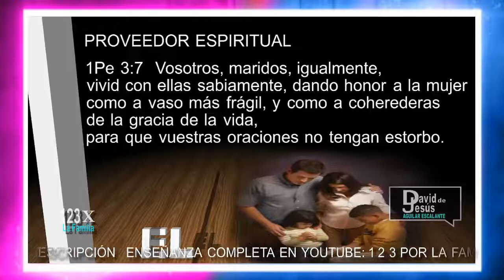AUTORIDAD DEL HOMBRE SOBRE LA MUJER Qué significa 🔴 DAVID DE JESÙS Aguilar E. - 1 2 3 POR LA FAMILIA